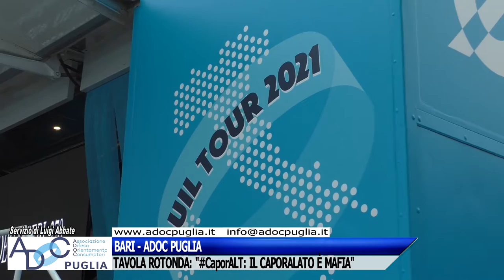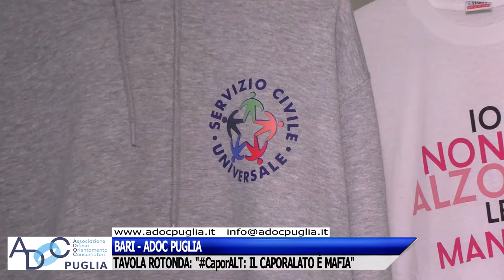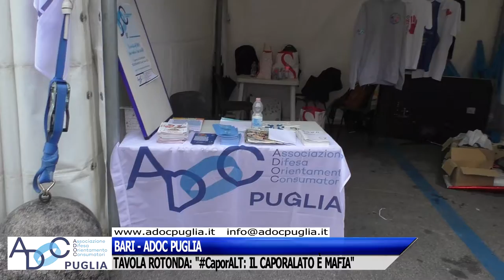BARI - ADOC PUGLIA. TAVOLA ROTONDA: "CaporALT: IL CAPORALATO È MAFIA"